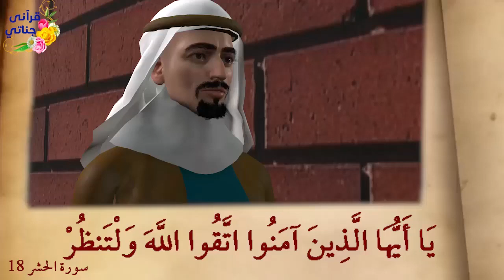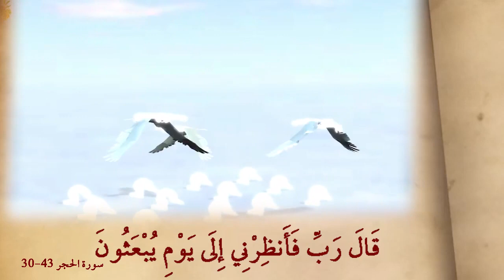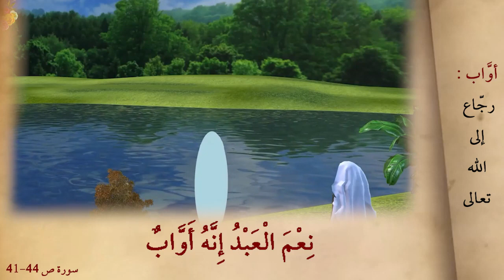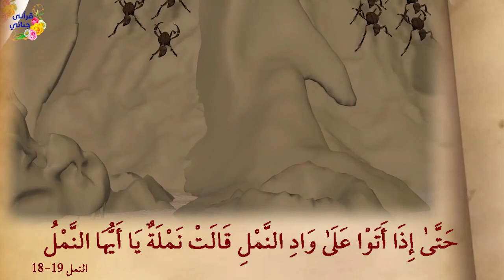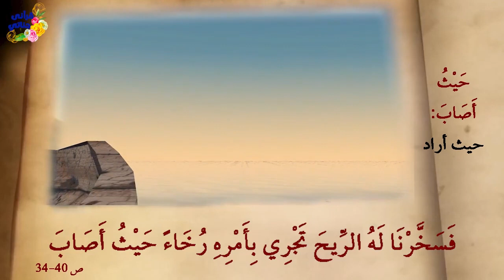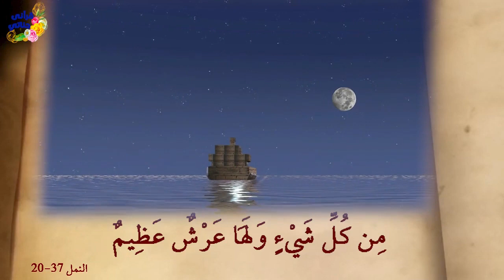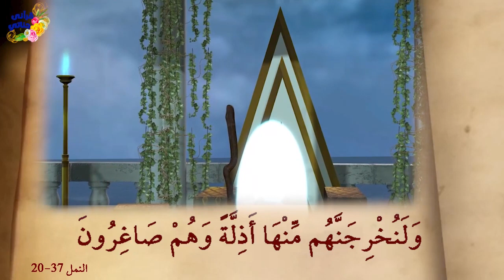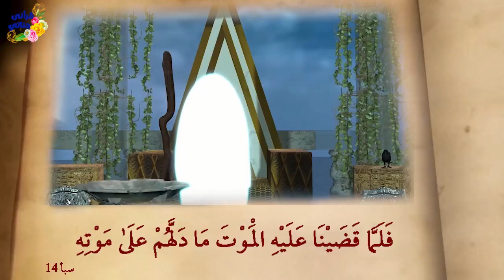من روائع القصص بلعام وجرة الذهب وسيدنا ادم وسيدنا أيوب وسيدنا سليمان